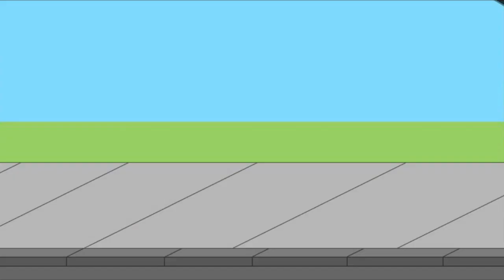[GoAnimate Remake] I'M AT DIP